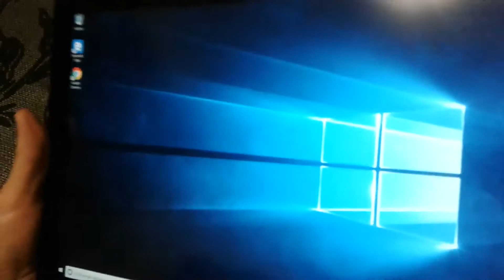From Gearbest Teclast X6 Pro 2 in 1 Tablet PC 8GB RAM 256GB SSD Review Price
Teclast X6 Pro  Price - Buy Online - Compare Prices :

 Teclast X6 Pro 2 in 1 Tablet PC 8GB RAM 256GB SSD - SILVER 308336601
12.6 inch Intel Core m3-7Y30 Windows 10 Home English Version

Teclast X6 Pro 2 in 1 Tablet 8GB RAM 256GB SSD 12.6 Inch 1920*2880 FHD IPS Intel M3-7Y30 Windows 10 Touch Screen Tablet USB3.0

Teclast X6 Pro Intel Core m3-7Y30 Dual Core 8GB RAM 256GB SSD 12.6" 2 in 1 Windows 10 Tablet PC - Silver

 Teclast X6 Pro 2 in 1 Tablet PC Intel Core m3-7Y30 Dual Core (Silver) + Magnetic Docking Keyboard (Blue)

 Teclast X6 ProSpecification
 a novelty 2 in 1 Tablet PC featuring a flexible 360-degree hinge that enables it with the tablet, stand, or laptop modes and functions, which supports angle adjustment.
Equipped with a 12.6 inch FHD IPS display, brings your photos and videos to life. Powered by Intel Core m3-7Y30 processor, ensures high performance. 128GB huge hard disk storage brings you smooth using experience.
The ergonomic design brings comfortable typing experience. Extremely lightweight with the protection of a sleek aluminum metal body. Work anywhere online or offline regardless of your internet connection. Enjoy your favorite games, entertainment, and keep up with work.
 Teclast X6 Pro Features :
●Microsoft Windows 10 OS
●CPU: Intel Core m3-7Y30 Dual Core 1.1GHz up to 2.6GHz
Ultra-low-voltage platform and dual-core processing provide maximum high-efficiency power to go
On-processor graphics with shared video memory provide high image quality for Internet use, basic photo editing and casual gaming. Optimized to use less power
●12.6 inch IPS Screen with 2880 x 1920 Resolution
3K IPS display, brings you a vivid and colorful visual enjoyment.
●8GB LPDDR3 RAM for Advanced Multitasking
Connect the tablet to an HDTV or high-definition monitor to set up two screens side by side or just enlarge pictures
●Camera for Photos and Face-to-face Chat
2.0MP front + 5.0MP rear cameras let you capture memorable moments or chat with friends